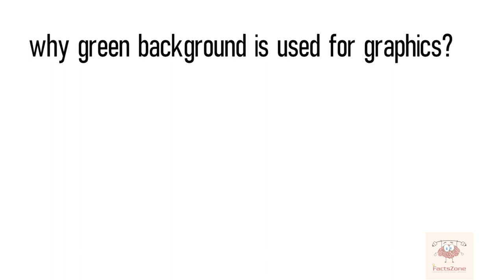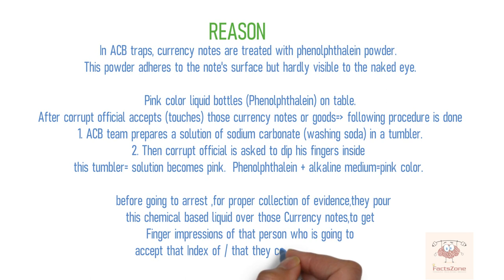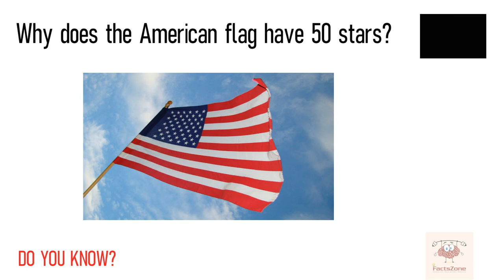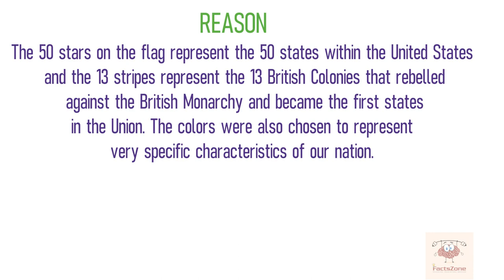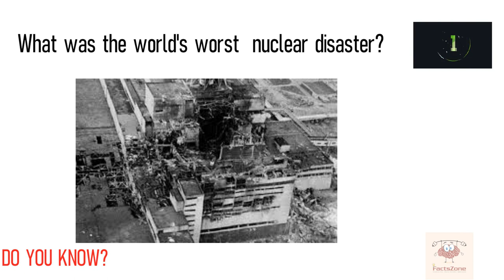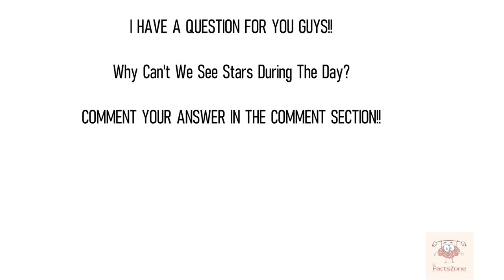Top Interesting And Unknown Facts || Why American flag have 50 stars?